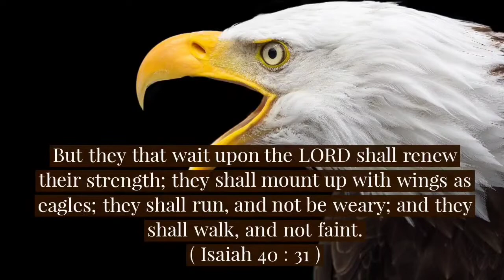Today bible verse in tamil & English | Today's bible verse